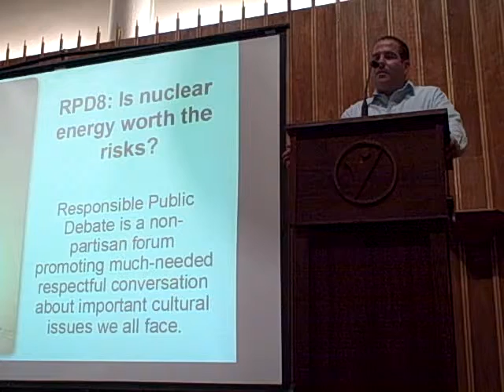RPD8.7 Ed Smith Closing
Ed Smith is the "no-CWIP" Coordinator with the Missouri Coalition for the Environment. The Missouri Coalition for the Environment works to protect and restore the environment through education, public engagement, and legal action. The Coalition began its work in 1969 as St. Louis's first independent citizens' group created to address a broad range of environmental policy issues.